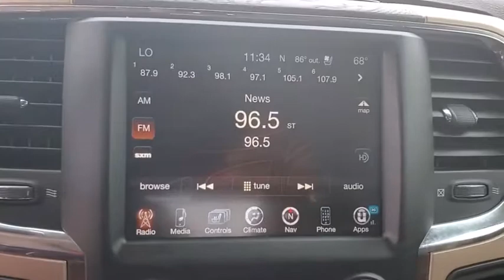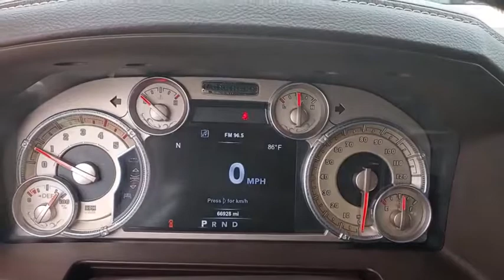2015 Ram 2500 New Smyrna Beach, Port Orange, Daytona Beach, Deltona, Sanford, FL N154240A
Western Brown Used 2015 Ram 2500 available in New Smyrna Beach, Florida at New Smyrna Chrysler. Servicing the Port Orange, Daytona Beach, Deltona, Sanford, FL area.

CARFAX One-Owner. Clean CARFAX. Brown 2015 Ram 2500 Laramie Longhorn 4WD 6-Speed Automatic Cummins 6.7L I6 Turbodiesel Navigation, 3.42 Rear Axle Ratio, Anti-Spin Differential Rear Axle, Auto High Beam Headlamp Control, Cold Weather Group, Convenience Group, Engine Block Heater, Protection Group, Quick Order Package 2FK Longhorn, Radio: Uconnect 8.4AN AM/FM/SXM/HD/BT/NAV, Rain Sensitive Windshield Wipers, Winter Front Grille Cover.Recent Arrival!Reviews:* Massive interior room; low step-in height; available fuel-efficient diesel engine. Source: Edmunds
KEYLESS GO  -inc: Remote Proximity Keyless Entry,GVWR: 10 000 LBS,TIRES: LT275/70R18E BSW AS  (STD),PROTECTION GROUP  -inc: Transfer Case Skid Plate Shield,ANTI-SPIN DIFFERENTIAL REAR AXLE,WHEEL TO WHEEL SIDE STEPS,QUICK ORDER PACKAGE 2FK LONGHORN  -inc: Engine: 6.7L I6 Cummins Turbo Diesel  Transmission: 6-Speed Automatic (68RFE),ENGINE: 6.7L I6 CUMMINS TURBO DIESEL  -inc: Selective Catalytic Reduction (Urea)  180 Amp Alternator  Cummins Turbo Diesel Badge  Current Generation Engine Controller  Diesel Exhaust Brake  5.5 Additional Gallons of Diesel  GVWR: 10 000 lbs  RAM Active Air,ENGINE BLOCK HEATER,POWER SUNROOF,WHEELS: 18 X 8.0 POLISHED ALUMINUM  (STD),180 AMP ALTERNATOR,WESTERN BROWN,LOWER TWO-TONE PAINT,POWER FOLDING CHROME TRAILER TOW MIRRORS  -inc: Trailer Tow Mirrors,COLD WEATHER GROUP  -inc: Engine Block Heater  Winter Front Grille Cover,CONVENIENCE GROUP  -inc: Rain Sensitive Windshield Wipers  Auto High Beam Headlamp Control,TRANSMISSION: 6-SPEED AUTOMATIC (68RFE)  -inc: 3.42 Rear Axle Ratio,TRANSFER CASE SKID PLATE SHIELD,3.42 REAR AXLE RATIO,LT FROST BEIGE/BROWN  PREMIUM LEATHER BUCKET SEATS  -inc: Laser-etched filigree included on the Light Pebble Beige/Bark Brown seats  but is NOT INCLUDED on the Dark Slate Gray/Russet seats,WHITE GOLD CLEARCOAT,Four Wheel Drive,Tow Hitch,Power Steering,ABS,4-Wheel Disc Brakes,Brake Assist,Aluminum Wheels,Tires - Front All-Season,Tires - Rear All-Season,Bed Liner,Conventional Spare Tire,Tow Hooks,Power Mirror(s),Power Folding Mirrors,Integrated Turn Signal Mirrors,Heated Mirrors,Intermittent Wipers,Variable Speed Intermittent Wipers,Privacy Glass,Running Boards/Side Steps,Automatic Headlights,Fog Lamps,AM/FM Stereo,Navigation System,Satellite Radio,MP3 Player,Bluetooth Connection,Telematics,Auxiliary Audio Input,HD Radio,WiFi Hotspot,Smart Device Integration,Requires Subscription,Premium Sound System,Premium Sound System,Steering Wheel Audio Controls,Heated Front Seat(s),Cooled Front Seat(s),Heated Front Seat(s),Power Driver Seat,Power Passenger Seat,Driver Adjustable Lumbar,Passenger Adjustable Lumbar,Adjustable Steering Wheel,Trip Computer,Power Windows,Pass-Through Rear Seat,Rear Bench Seat,Heated Rear Seat(s),Leather Steering Wheel,Heated Steering Wheel,Keyless Entry,Power Door Locks,Universal Garage Door Opener,Cruise Control,Climate Control,Multi-Zone A/C,A/C,Woodgrain Interior Trim,Power Driver Seat,Power Passenger Seat,Leather Seats,Bucket Seats,Heated Front Seat(s),Driver Adjustable Lumbar,Passenger Adjustable Lumbar,Cooled Front Seat(s),Auto-Dimming Rearview Mirror,Driver Vanity Mirror,Passenger Vanity Mirror,Driver Illuminated Vanity Mirror,Passenger Illuminated Visor Mirror,Floor Mats,Seat Memory,Remote Engine Start,Mirror Memory,Power Door Locks,Power Windows,Adjustable Pedals,Trip Computer,Driver Adjustable Lumbar,Engine Immobilizer,Security System,Traction Control,Stability Control,Traction Control,Front Side Air Bag,Rear Parking Aid,Tire Pressure Monitor,Driver Air Bag,Passenger Air Bag,Passenger Air Bag Sensor,Front Head Air Bag,Rear Head Air Bag,Child Safety Locks,Back-Up Camera,Navigation System,Cold Weather Group,Convenience Group,Protection Group,Quick Order Package 2FK Longhorn,10 Speakers,AM/FM radio: SiriusXM,Audio memory,Radio data system,Radio: Uconnect 8.4AN AM/FM/SXM/HD/BT/NAV,Air Conditioning,Automatic temperature control,Front dual zone A/C,Exterior Mirrors w/Memory,Heated Second Row Seats,Memory seat,Pedal memory,Power 10-Way Memory Driver & 6-Way Passenger Seats,Power driver seat,Power Lumbar Adjust,Power steering,Power windows,Rear 60/40 Split Folding Seat,Remote keyless entry,Steering wheel mounted audio controls,Tip Start,Traction control,4-Wheel Disc Brakes,ABS brakes,Dual front impact airbags,Dual front side impact airbags,Emergency communication system,Front anti-roll bar,Locking Tailgate,Low tire pressure warning,Occupant sensing airbag,Overhead airbag